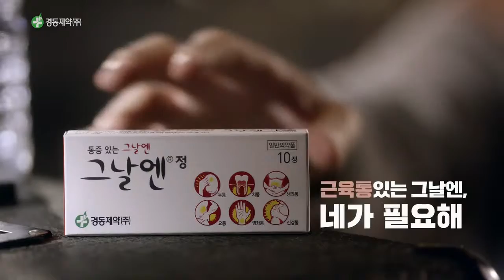Gary 韓國藥廠京東製藥 疼痛解決方案篇 廣告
2016  강개리   경동제약 그날엔 개리의통증솔루션근육통편